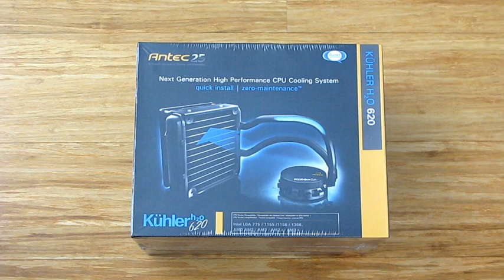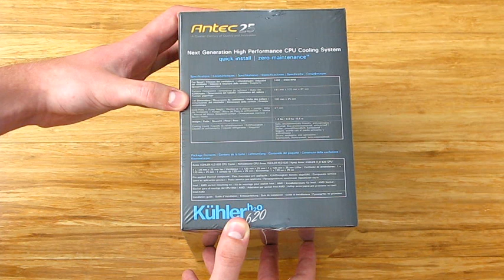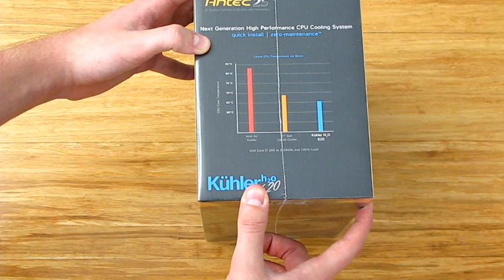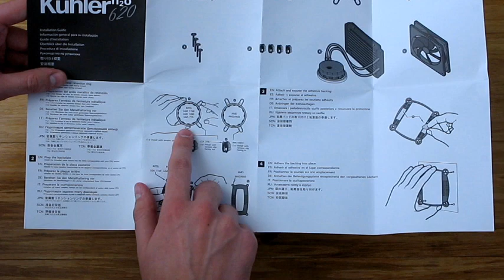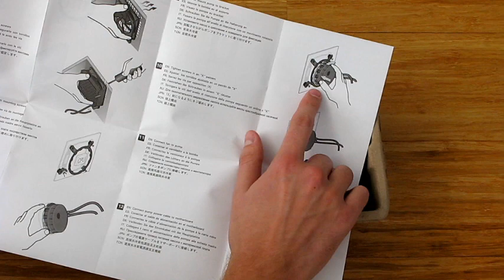Antec Kühler H20 620 CPU Liquid Cooling Unboxing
Unboxing of the Antec Kühler H2O 620 cpu cooler featuring fully enclosed (no need for waterchange) liquid cooling with a 120mm radiator for most of the Intel and AMD sockets.